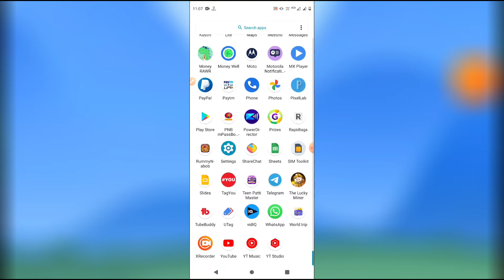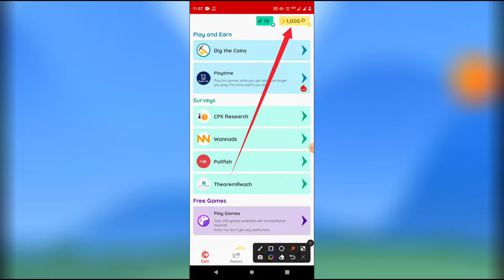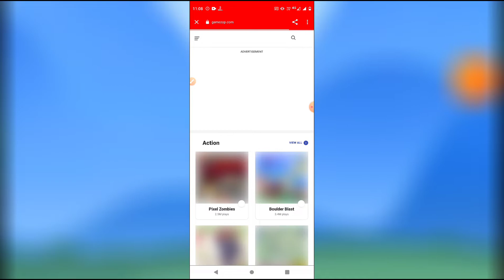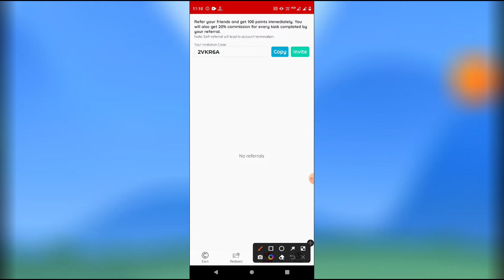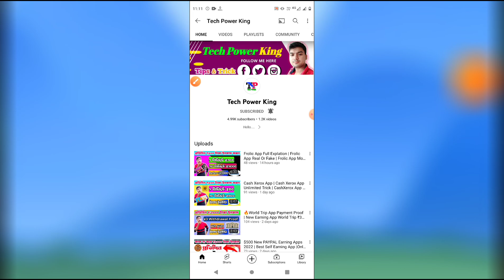Coinplix App | Coinplix App Review |Earn Daily $2 PayPal Cash|Earn Money Online income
✔️Refer code:- 2VKR6A

top self earning app
best game earning app without investment
best self earning app paytm without investment
online jobs to earn money from home without investment
real self earning app

Keywords.